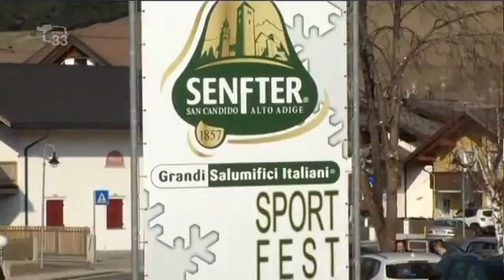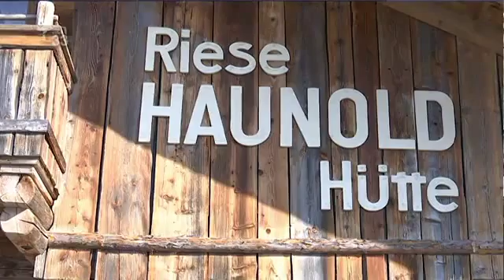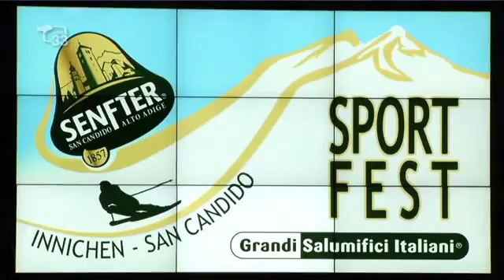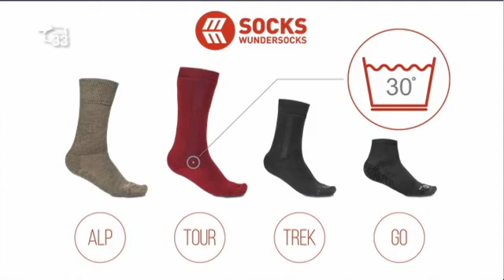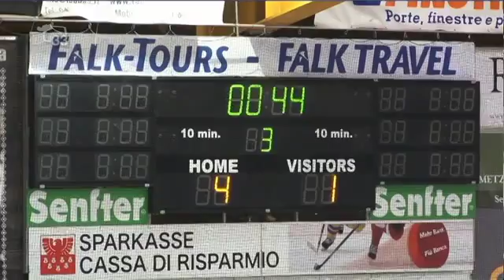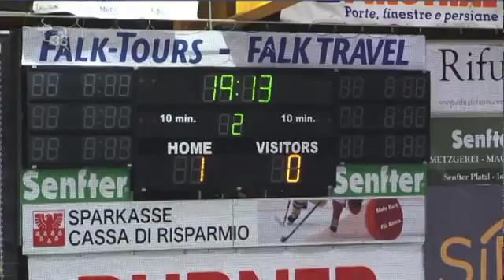Magazine33 del 16.03.15